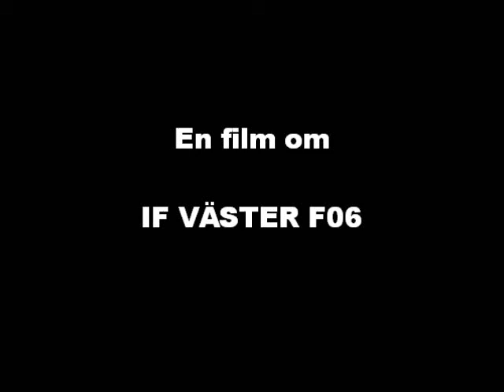Filmen om IF Väster F06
IF Väster F06 är västra Göteborgs härligaste fotbollsgäng. Vi är små, vi är orange och om vi vore ett djur så är vi rävar. Vi håller till på Önneredsplan där IF Väster har sin fina klubbstuga och egna fotbollsplan. Det här är filmen om oss.